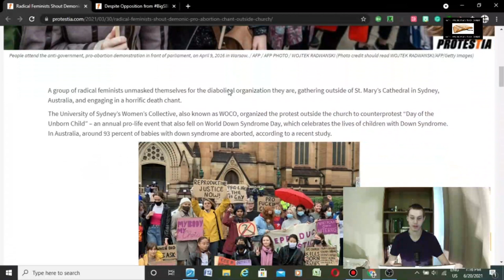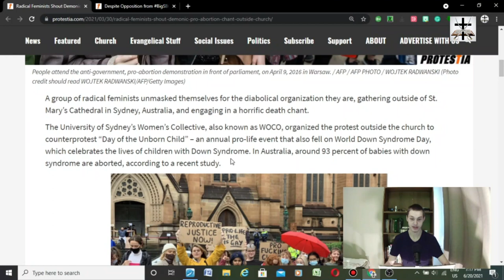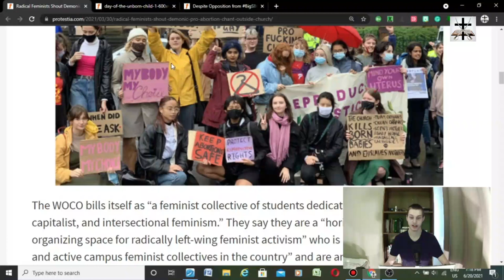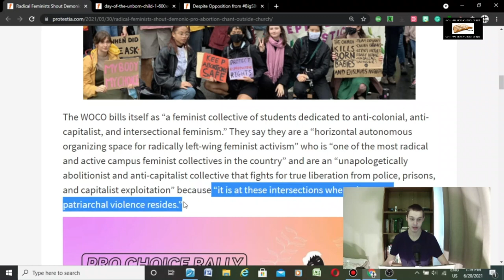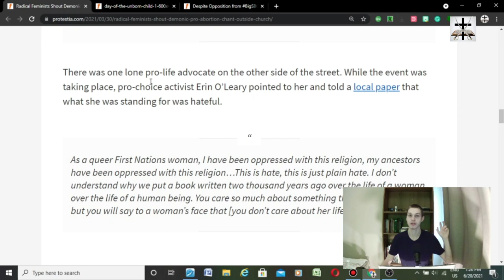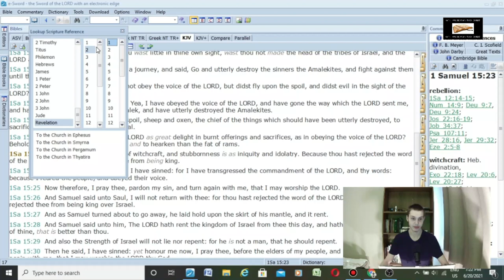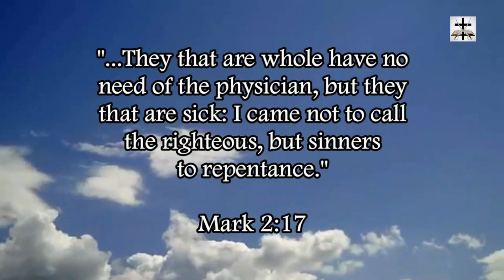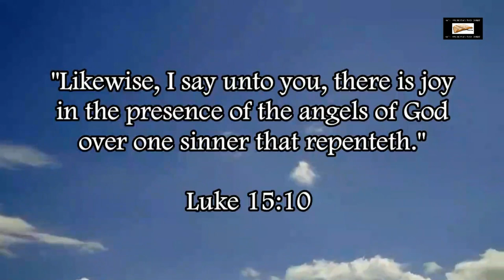The Corrupt Fruit Of Feminism